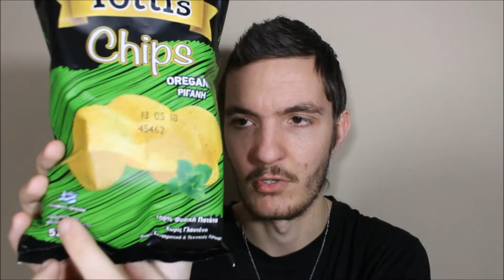Trying Greek Tottis Oregano Chips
On my mission to eat snacks from every country on Earth, I try Tottis Oregano Chips

Growing up in Ireland and the UK, I never got a chance to try many International foods since moving to America and starting my channel, I've been on a mission to eat food from EVERY country on the planet